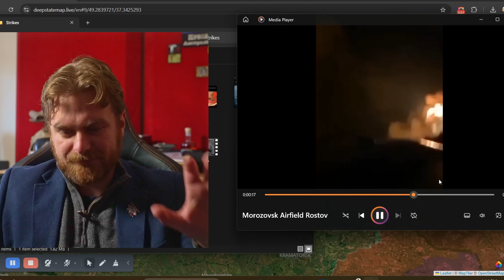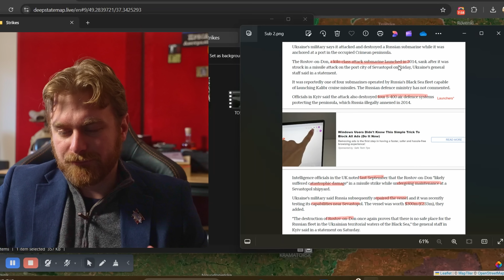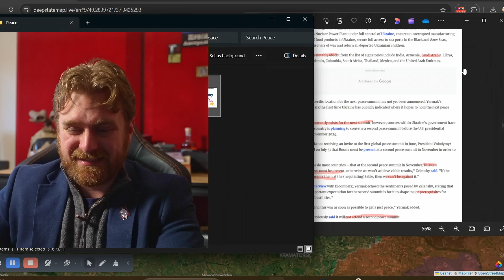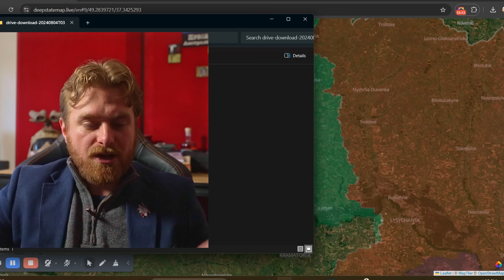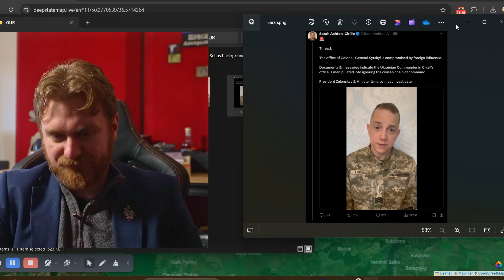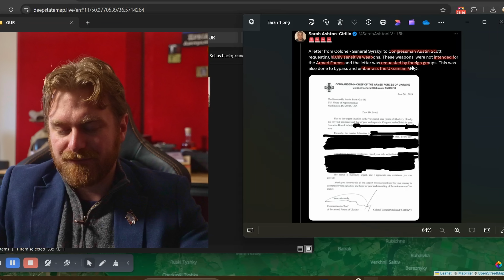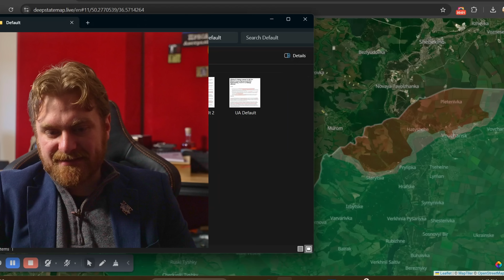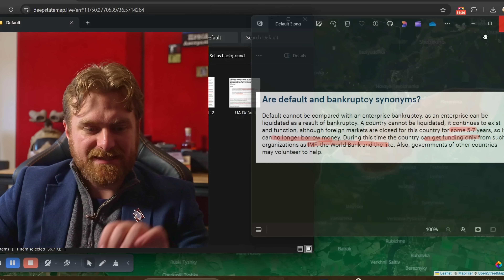Results Of A MASSIVE Attack, Top Ukrainian Commander Compromised - Ukraine Map/News Update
G'day Legends, I hope you're doing well,
Today we talk about the Russia's offensive and look at the war map updates.

If you're new here thanks for coming across, I served in the Australian Infantry from 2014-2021, With specialist qualifications in Heavy Weapons/Anti-Armour, Combat First Aid, With a tour to Afghanistan as a crew commander of a Armoured Mobility Vehicle.